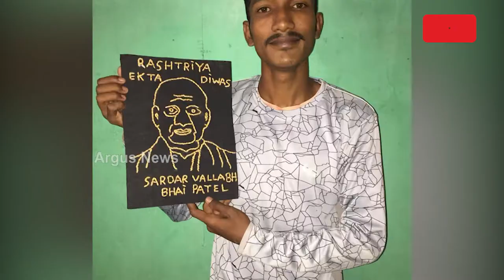ଧାନରେ ସର୍ଦ୍ଦାର ବଲ୍ଲବଭାଇଙ୍କ ଫୋଟୋ ଚିତ୍ର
ରାଷ୍ଟ୍ରୀୟ ଏକତା ଦିବସ  ଅବସରରେ ପୁରୀ କୁମ୍ଭାରପଡାର ଛାତ୍ର ଜାବିର୍ ଖାଁ ଧାନରେ ବଲ୍ଲଭଭାଇ ପଟେଲଙ୍କ ଏକ ଫୋଟ ଚିତ୍ର ନିର୍ମାଣ କରିଛନ୍ତି ।